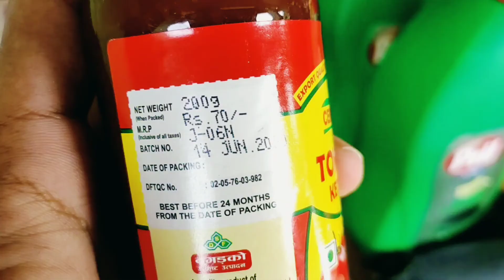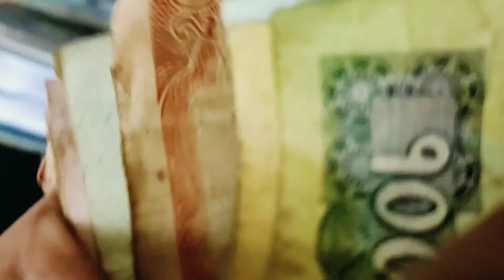IF BARCA WIN || I WILL BUY A T.V. (for final) UEFA Champions League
Stay Happy
Till Then
RocKz🤘